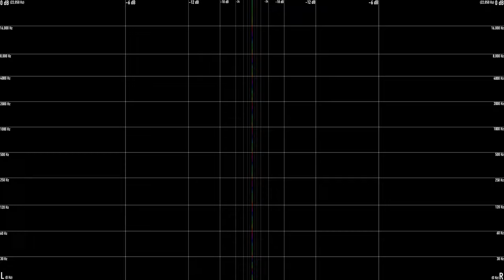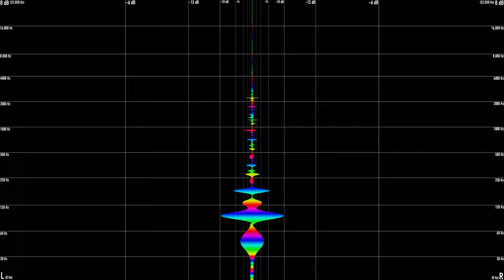Jon Batiste - Work It Out